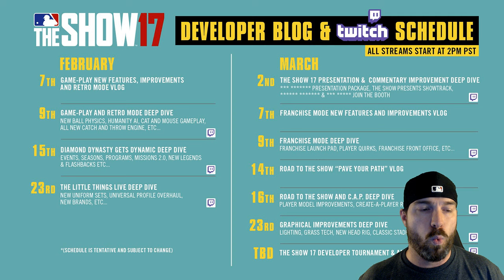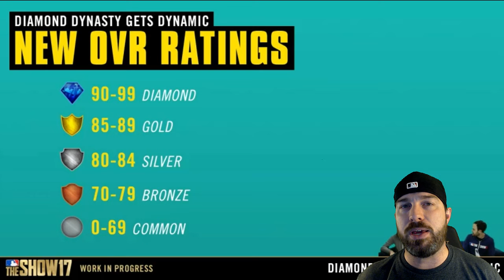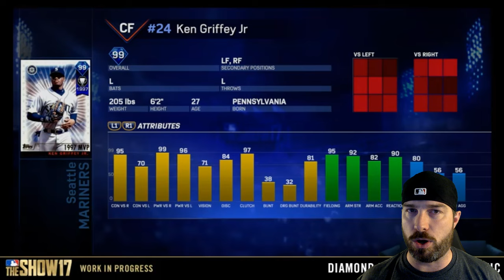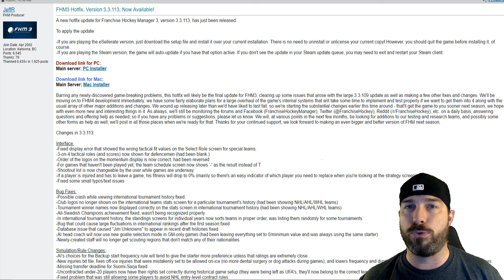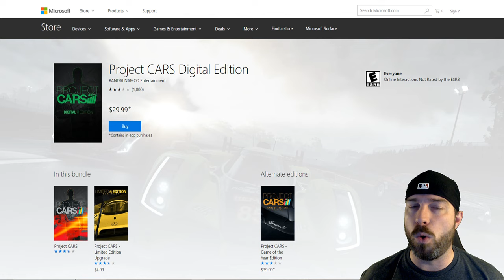The OS Daily - 2/15/17: Madden Patch Impressions, MLB The Show 17 Livestream!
We discuss impressions on Madden NFL 17 Patch 1.10, the MLB The Show 17 Diamond Dynasty livestream, the final Franchise Hockey Manager 3 Hotfix and Project Cars coming to Games With Gold.